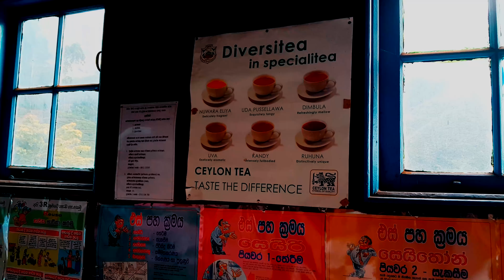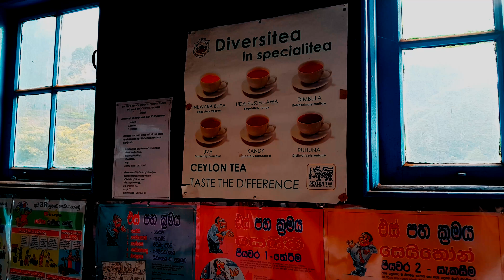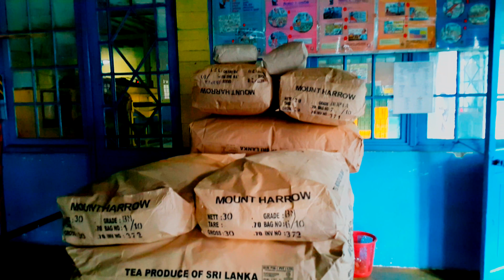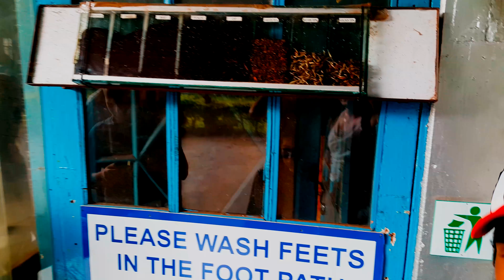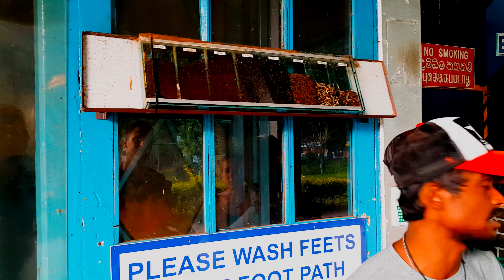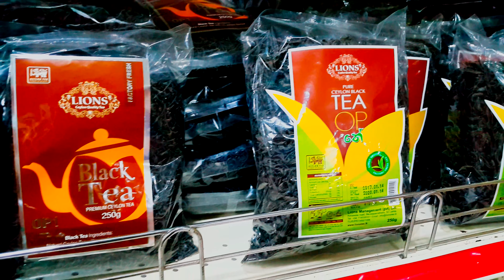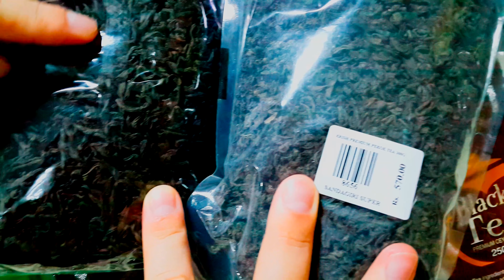Чайная фабрика на Шри-Ланке, как выбрать Цейлонский чай. 4К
Экскурсия на чайную фабрику на Шри-Ланке, Остров Цейлон, Как выбрать Цейлонский чай. Какой чай полезный а какой нет?
Правда ли что Черный чай вреден?
Зеленый чай для фигуры, белый чай для сердца,
Как делают чай, Чайные плантации на Шри-Ланке.
все это и многое другое в этом видео.

Оформив карту по ссылке ниже, вы получите месяцы бесплатного обслуживания, бонусы, дополнительные 0.5% на вклад и многое другое, а мне упадет копеечка.
Все в плюсе!

фабрика чая на шри-ланке,
шри ланка чайная фабрика,
цены на чай а шри-ланке,
цейлонский чай,
экскурсия шри ланка,
какой чай ценится на шриланке,
чай в шри-ланке 2018,
экскурсия чайная фабрика шри ланка,